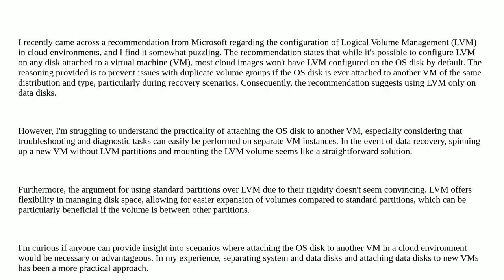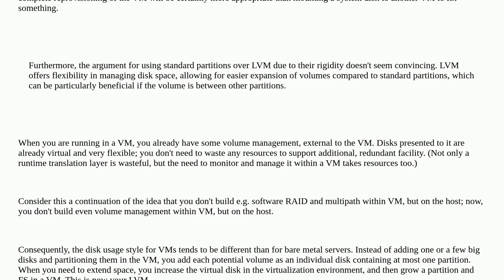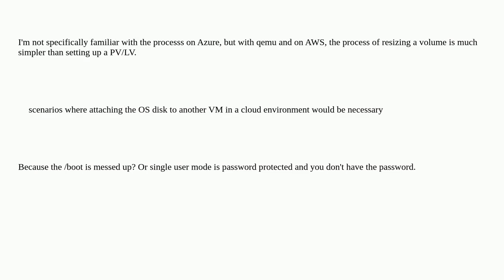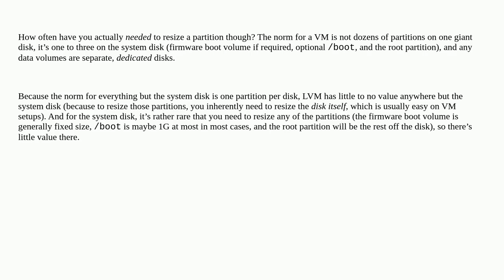Questioning why LVM for the OS Disks in cloud environments is not recommended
A special thanks goes out to the community

  virtual-machines linux lvm partition azure